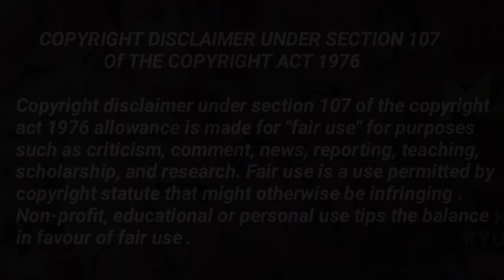Maddam Sir कब आयेगा Sony Pal Pe | Sony Sab